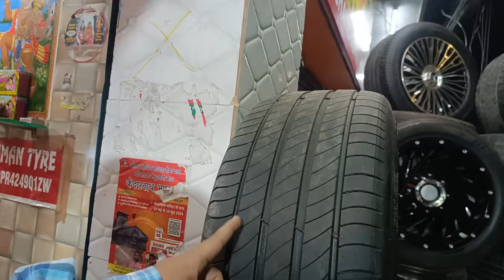old alloy wheels tyre jai hanuman tyre chandigarh india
Old alloy wheels tyre jai hanuman tyre chandigarh